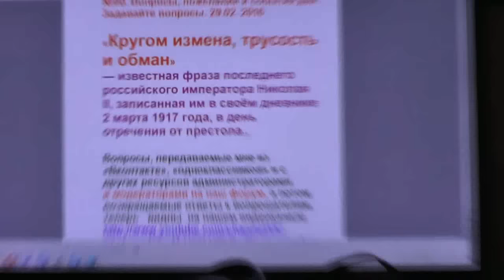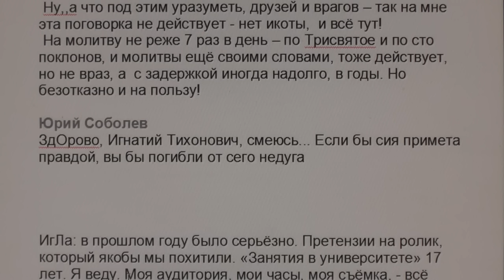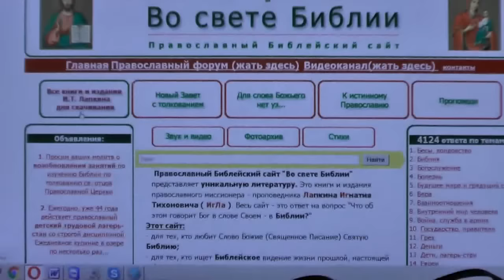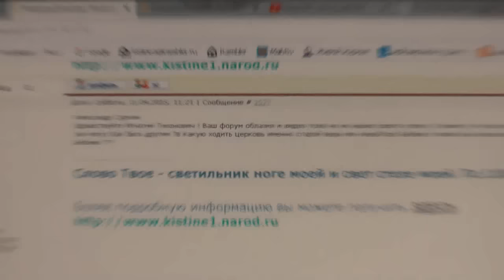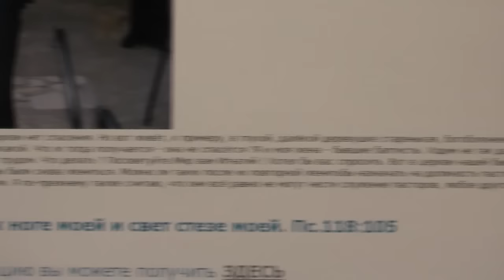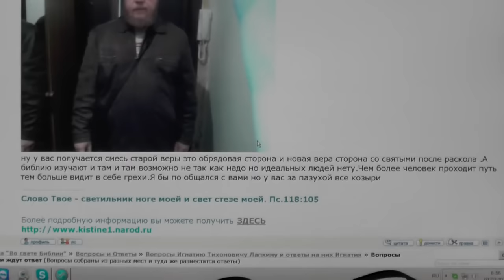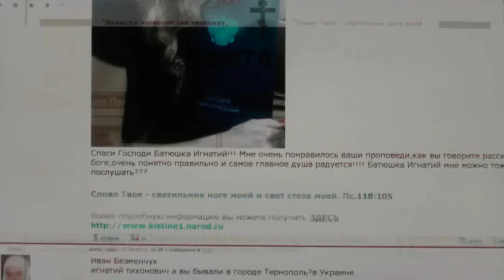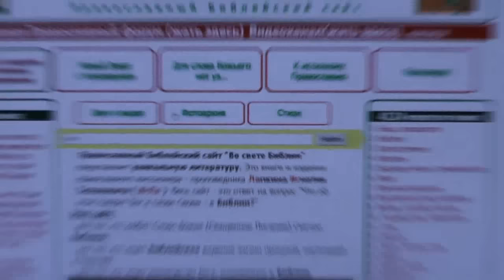№80. Вопросы, пожелания и события дня. Задавайте вопросы. 29.02. 2016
00:30- Нет большей печали если друг становится врагом. О служителях системы;
02:14- Нафанаил Судников из-за монашества сделался врагом;
07:21- Миссионерские цензорские отделы погубили Россию;
08:38- Юрий Соболев о приметах- икота;
11:08- Система патриархийная пожирает и корёжит души;
14:00- Что делать русским в связи с отступничеством патриарха Кирилла?
17:57- О форуме и сайте, какие темы и организация общин;
19:58- О Никите Колесникове и Пащенко Владимире;
23:26- Об Игоре Глушкове;
24:08- Россия должна встать, Россия- это мы!
25:24- Михаил Тронин: Как и где кроме храма можно продавать свечи,иконы?
26:25- Александр Суркин: Куда и в какую Церковь идти ищущим истину?
30:08-1Иоан.5:20 Кто в этом стихе назван истинным Богом?
33:34- Постился и молился, а после Пасхи опять скатился к тем самым грехам;
35:17-Игорь Капранов;
36:04- Муж хочет уйти из семьи, что делать?
39:07; 43:25- Дважды женат, можно ли стать священником?
42:23- Можно ли брать чужую икону?
45:19- Двуперстие и церковно- славянский перевод;
50:57; 53:24-О “свидетелях” Иеговы;
53:41- О земных поклонах;
54:00; 56:44- Святой Сергий Радонежский нарушил каноны;
54:48- О расколе;
1:01:02- Жена утлый, немощный сосуд;